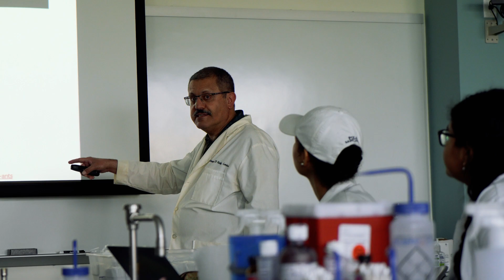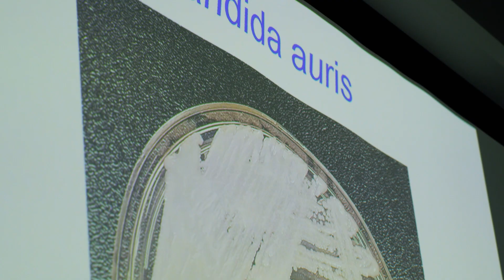Could 'The Last of Us' Actually Happen? USF Mycology Expert Explains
HBO’s The Last of Us might be a dystopian thrill ride, but how real is its core concept that a fungus could hijack the human brain? A USF microbiology professor explains what’s fact and what’s fiction.